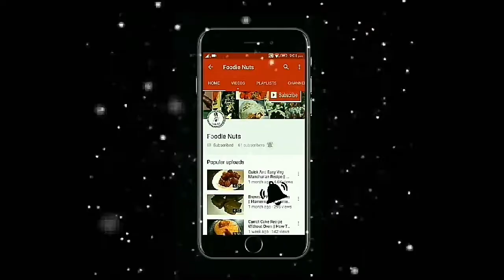Malai Kulfi Recipe - Foodie Nuts